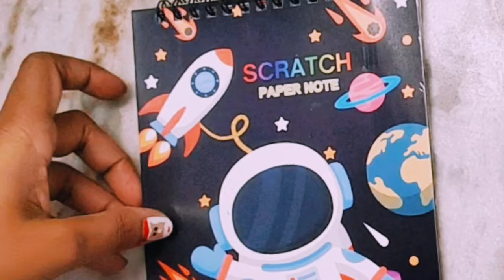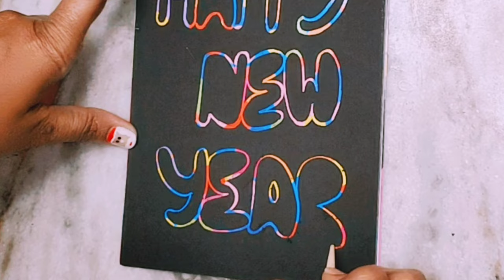।।আমার প্রথম আর্ট ব্লগ।। হ্যাপি নিউ ইয়ার ডুডল আর্ট ।।